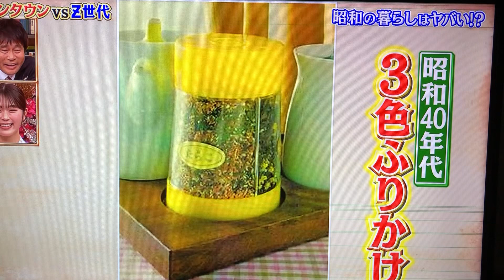【昭和】三色ふりかけ。昭和